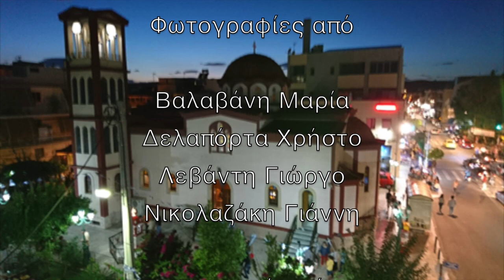Ιερά πανήγυρη ΑγίωνΑποστόλων Ελευσίνας 29-30/6/2018